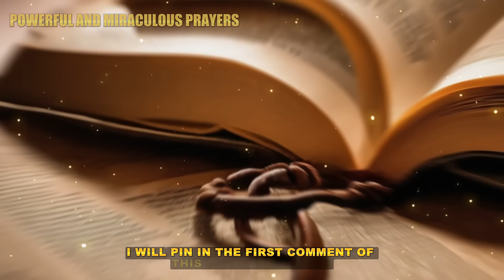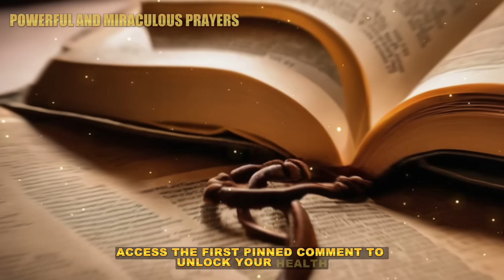🛑SAINT ANTHONY - SAY THIS PRAYER FOR TWO DAYS AND SEE THE MIRACLE HAPPEN QUICKLY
Video Index:
00:00 - 🛑SAINT ANTHONY - SAY THIS PRAYER FOR TWO DAYS AND SEE THE MIRACLE HAPPEN QUICKLY
02:30 - Leave your "Like"
04:40 - Access the link in the description